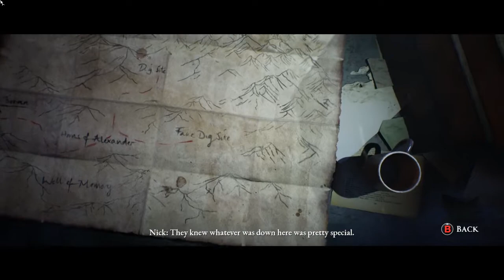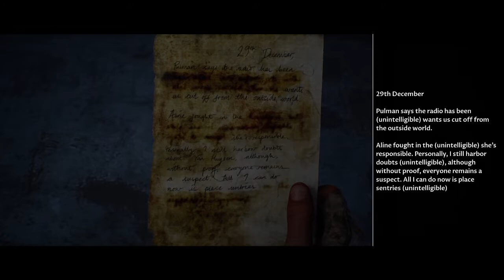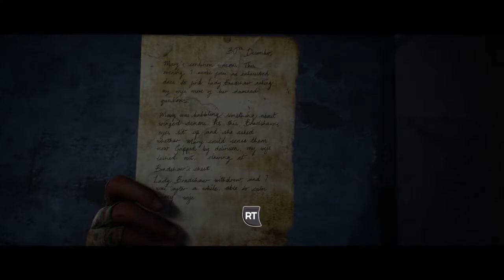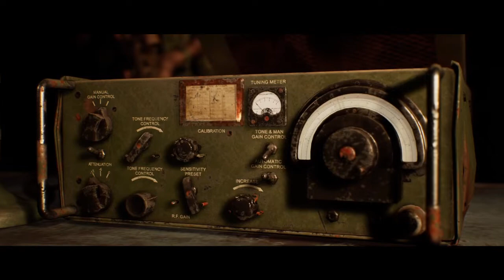GG Lets Go Home | House OF Ashes Ep8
Originally broadcast on twitch, feel free to drop by and say Hi.